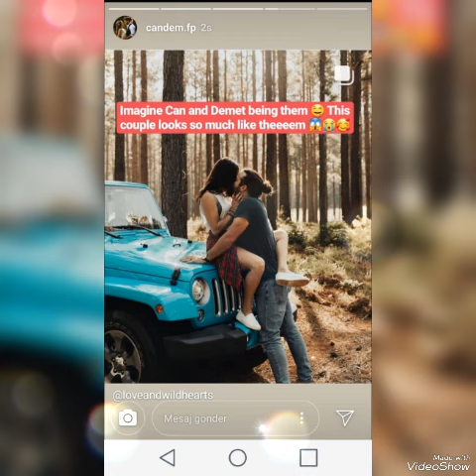Magnificent shots came from the couple Can Yaman and Demet Özdemir!canyaman